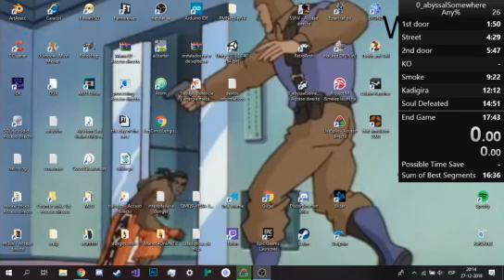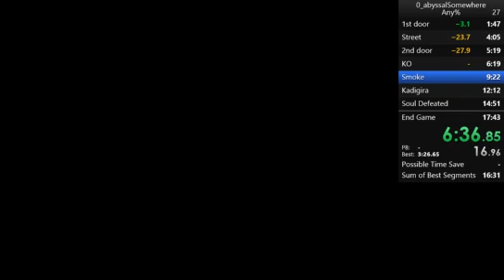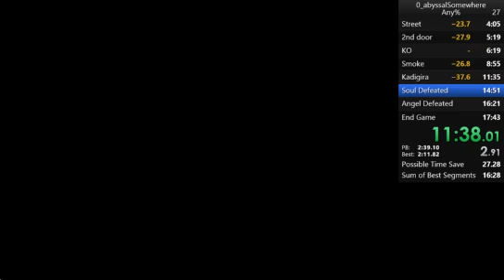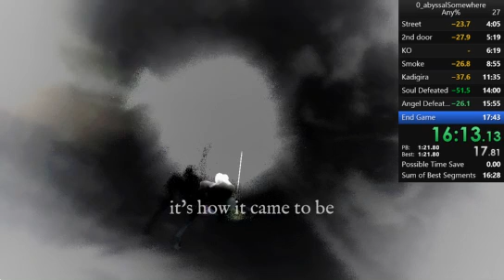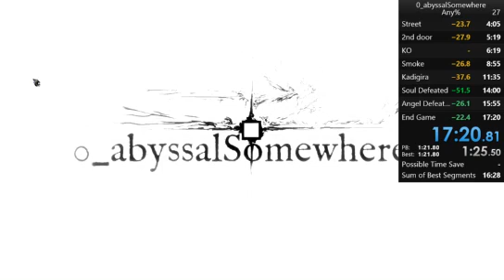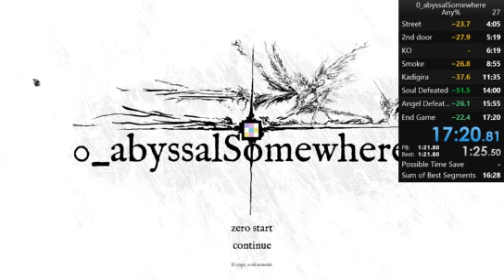0_abysalSomewhere any% Speedrun (17:20.81)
Nice run overall, sub 17 is posible.